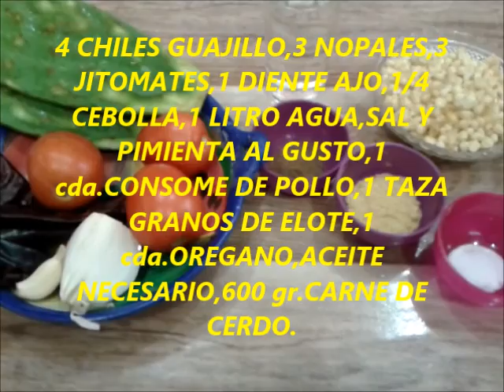CARNE DE CERDO CON ELOTE Y NOPALES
DELICIOSO  Y  FÁCIL  GUISADO.